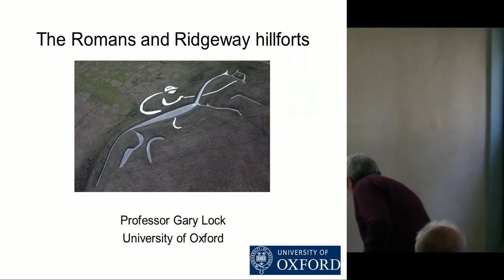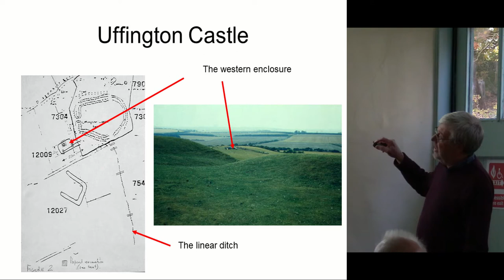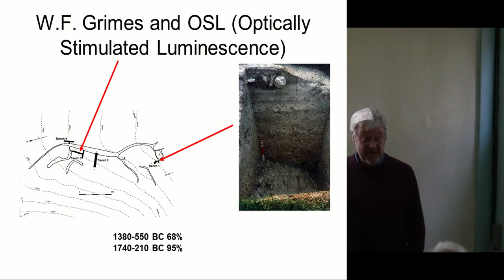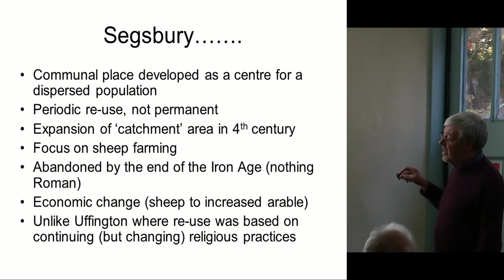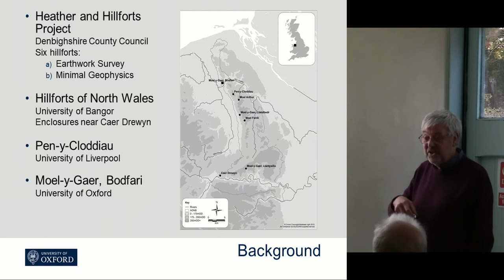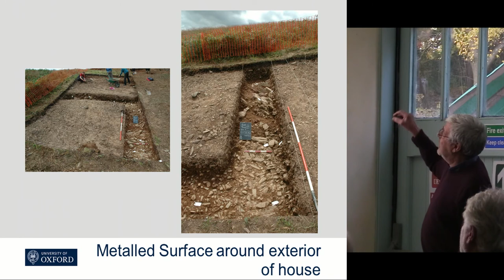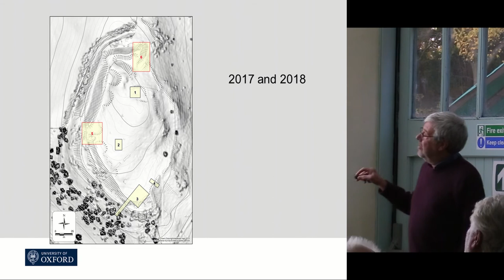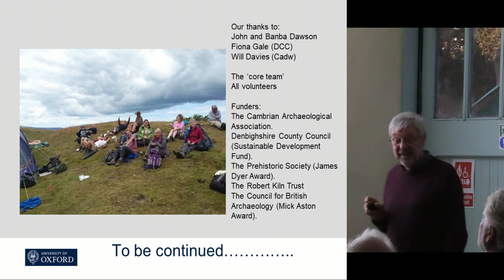The Romans and Ridgeway hillforts; Moel y Gaer Bodfari, Denbighshire, North Wales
The excavation of three nearby hillforts on the Oxfordshire Ridgeway, Uffington Castle, Segsbury Camp and Alfred’s Castle, has shown detailed evidence for their differing uses during the Iron Age but also major differences in the way they were utilised during the Romano-British period. This paper will explore these differences and try to explain why two of the sites show differing forms of continuity of use and the other seems to have been completely ignored.
Recent work at the small Welsh hillfort of Moel y Gaer Bodfari in the Clwydian hills will be briefly described including a range of geophysical techniques and LiDAR processing. Excavation has shown limited evidence for internal use of the site but detailed evidence for the construction and phasing of the stone built ramparts.

Gary Lock